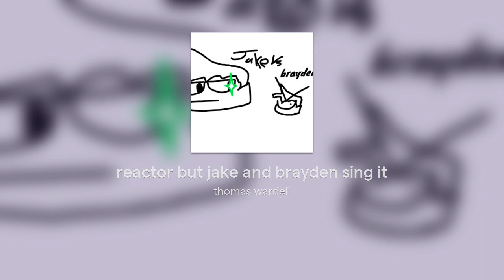reactor but jake and brayden sing it